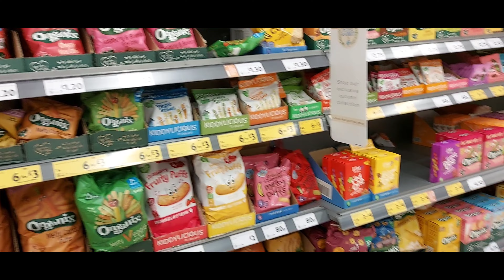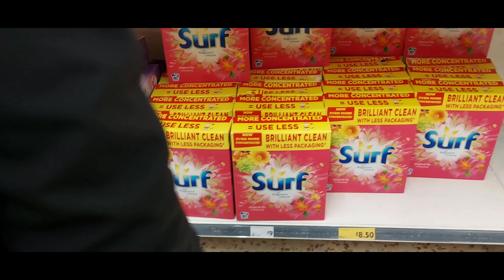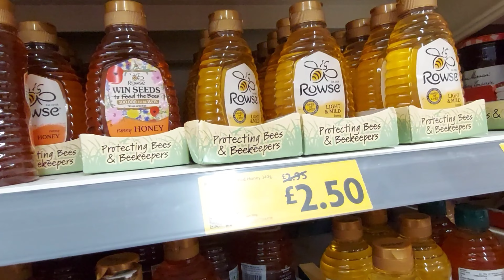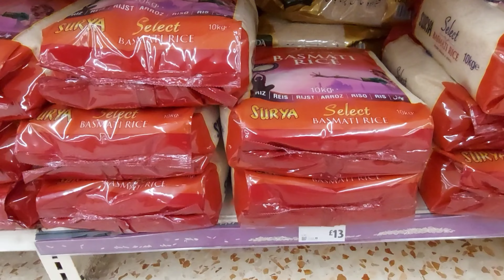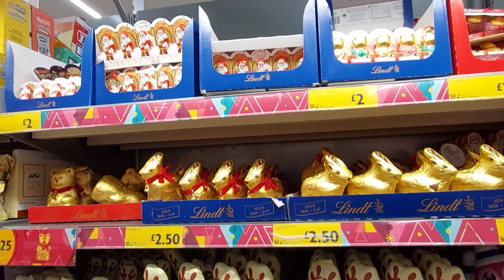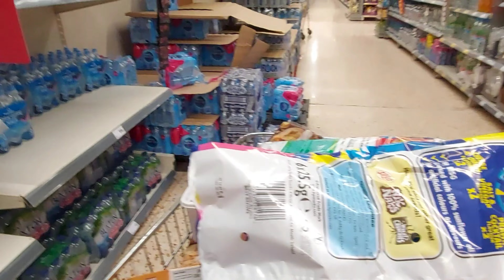Food Shopping in Morrisons Small heath Birmingham | Morrisons Supermarket Birmingham|Saffys World Uk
morrisons supermarket in uk | Food Shopping in Morrisons Small heath Birmingham | Morrisons Special Offers | Morrisons Grocery Shopping haul | Saffys World Uk